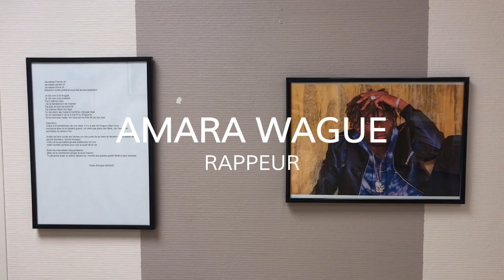VLOG - VERNISSAGE « ZOOM SUR NOS TALENTS »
La Mission Locale Vallée de Montmorency fait entrer la culture dans ses locaux. C’est pourquoi nous avons mis en place une exposition « Zoom sur nos talents » pour permettre aux jeunes artistes de s’exprimer.

Venez les encourager en découvrant leurs oeuvres dans notre Mission Locale !

Merci aux jeunes pour leur confiance et pour nous avoir confié leurs oeuvres.

Merci aux partenaires qui nous permettent de mettre en place les différents projets.

Merci à Isabelle, Marion, Anissa, Layssa, Tom, Amélie, Mehdi, Véronique, Joy, Sophia pour l’organisation et David pour l’enthousiasme et le soutien humain et financier dans ce genre de projet. 😊

Pôle Média Jeunes :

Layssa GUIRA
Léa LOUREIRO